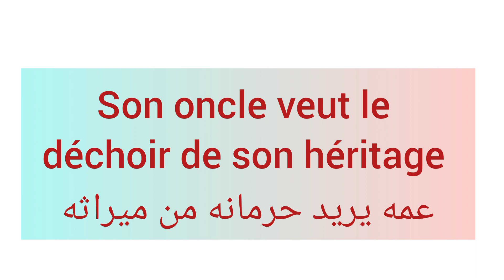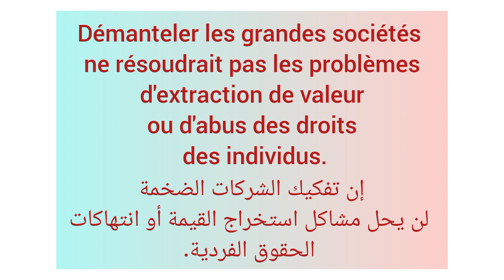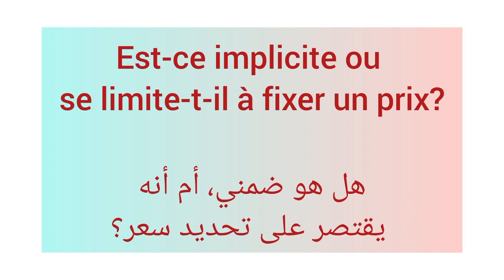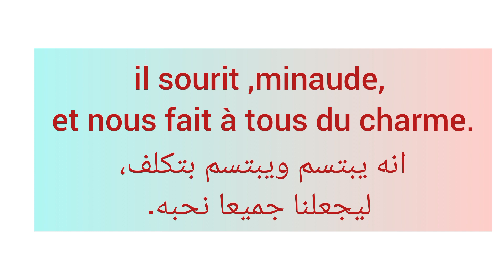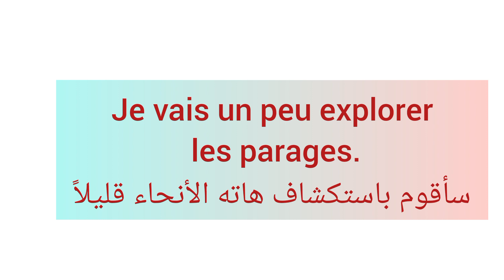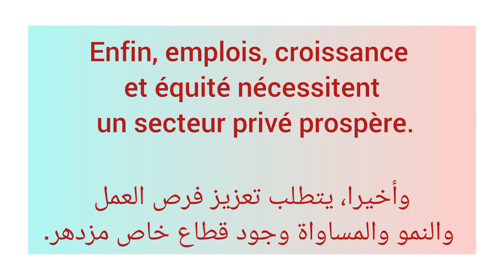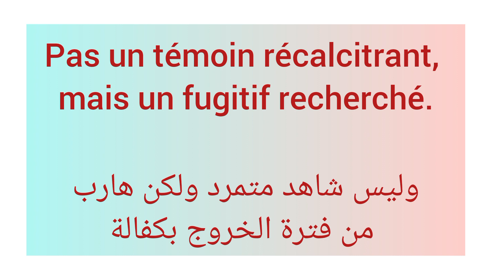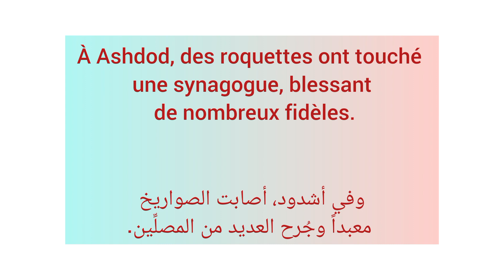إختبر نفسك في اللغة الفرنسية بكلمات صعبة